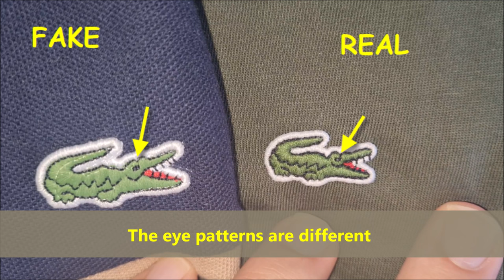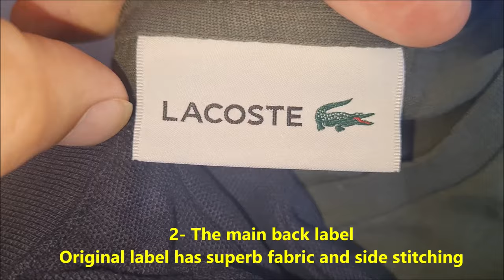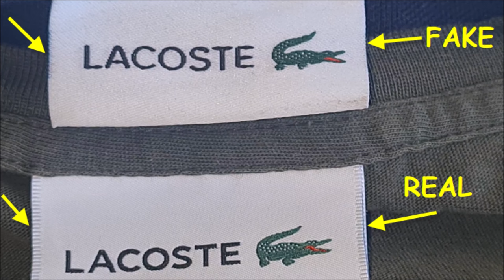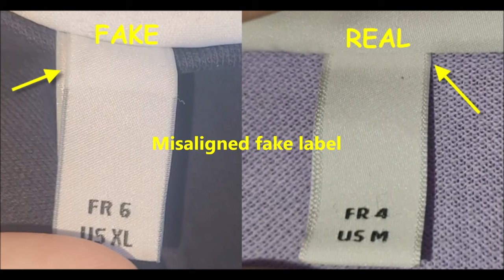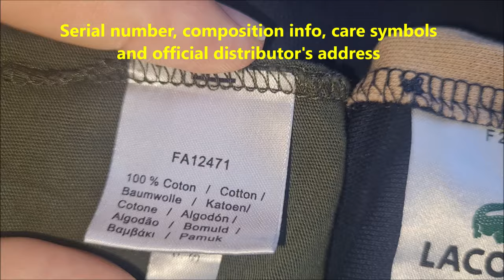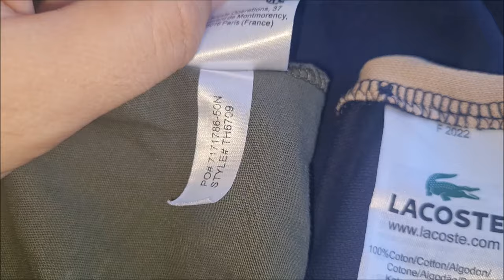Lacoste shirt real vs fake review. How to spot original Lacoste tee shirt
00:00 - Intro
00:10 - The visible logos
01:10 - The main back label
02:47 - The size label
03:29 - The additional neck stripe
03:54 - The inside stitching
04:46 - The care tag

Is Lacoste French or Swiss?
Lacoste, originally La Société Chemise Lacoste was founded by French tennis star René Lacoste in 1933. René was nicknamed 'The Crocodile' due to his tenacity on the tennis courts, during his tennis career he won 7 Grand Slam Singles titles and he was also the World Number 1 player in 1926 and 1927.

Knowing a real vintage designer clothing item from fake can occasionally be tricky. Whilst some fakes are blatantly obvious, other more high quality fakes are harder to distinguish. We believe that integrity when it comes to designer clothing is super important - for the brands, for you and for the industry as a whole.

Whilst it’s easy to know that the product you’re buying from the designer shop is an original, when buying a vintage Lacoste polo, there are a few key things to look out for to help you identify whether your investment is real or fake.

Don't forget to sign up for our newsletter, too; you'll receive exclusive discounts and the newest stock updates so you never miss out on the latest drops.

Check the logo – Most fakes have cheaply made crocodile logos with badly defined body parts. The crocodile should be a deep, dark green with obvious individual teeth and claws. The top jaw is smaller than bottom and is angled slightly upwards. The tail will be rounded and be pointing in the same direction as the jaw rather than at the crocodile. The logo should be on a white background, and stitched on from inside the shirt. You should see no stitches on the front of the shirt.

Check the sizing – Lacoste uses numbers for sizing, not small, medium and large

Look for detailed features like claws and teeth. The official logo is a deep, dark green with noticeable teeth and claws. The top jaw is smaller than the bottom jaw and is angled upwards. The crocodile’s tail should be rounded and point in the same direction as the jaw, not at the crocodile. The eye should also look more slit-like than rounded.[1]
If the crocodile looks cartoonish and lacks detail, the shirt is a sure fake.
Lacoste’s Vintage brand is an exception. The crocodile will be high-quality but the same color as the shirt.

Make sure the logo is under the second button. The crocodile will be in the middle of the left side of the shirt. It should be between the bottom stitching on the collar and the second button. Low-quality fakes often align the crocodile with the bottom stitching. That stitching may also appear crooked.[3]
A few real Lacoste versions also align the crocodile with the bottom stitching, so don’t depend on this one observation.